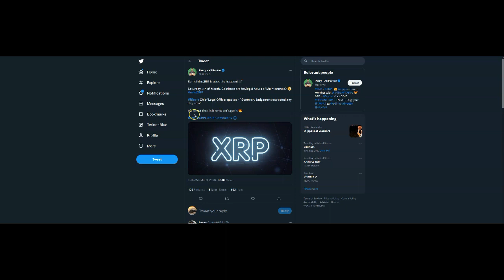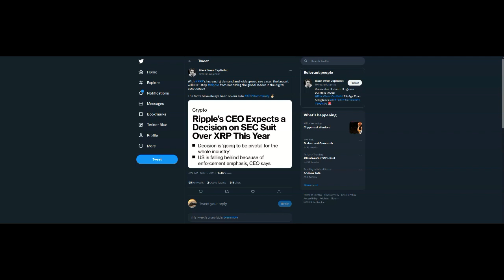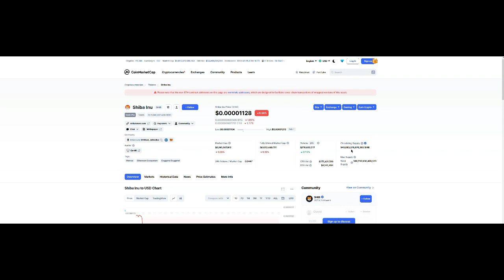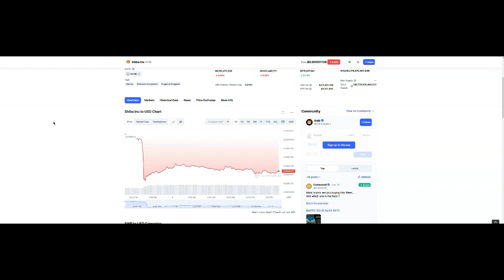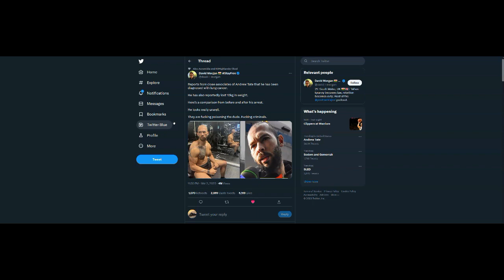Ripple XRP: The Most Important Thing In Crypto?